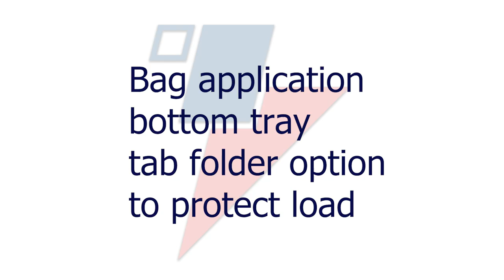Bag application bottom tray tab folder option to protect load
For bag palletizing applications, it's typical to have a bottom tray for protection. In this case, a bottom sheet with tabs that are erected and secured with a web of film around the load. This provides the  protection your products need at the bottom of the load.